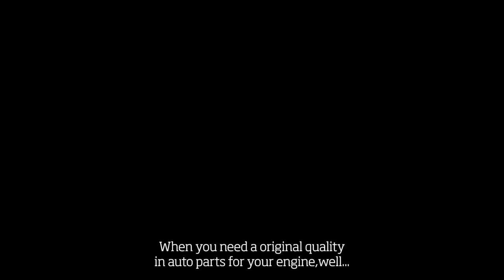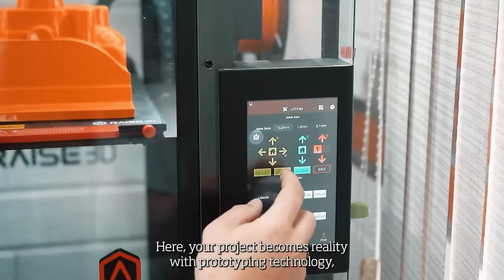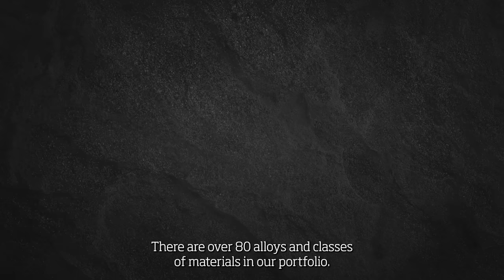Meet RIO | Institutional Riosulense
With RIO you access to a wide portfolio of solutions with guaranteed quality, the same as the original parts. Count on RIO!

👉 Technical or commercial questions?